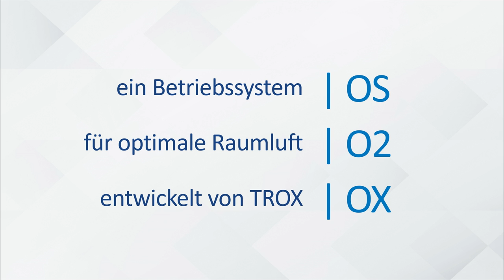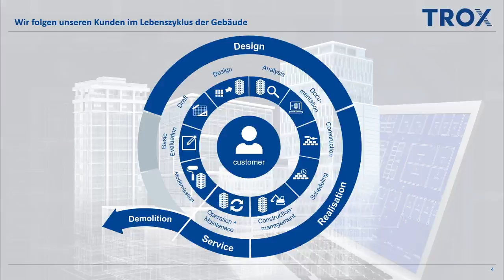Zukunft des Bauens - TROX OX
Die Zukunft des Bauens ist jetzt!
Seien Sie dabei und klicken Sie rein, um mehr über das spannende Thema zu erfahren.